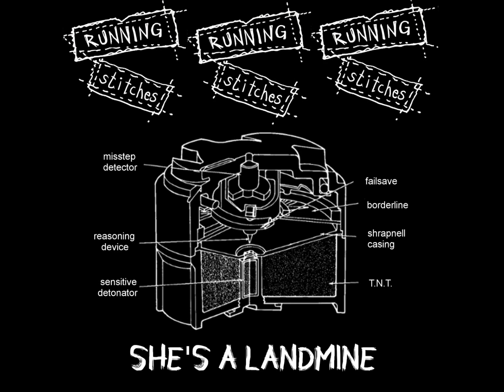RUNNING STITCHES - SHE'S A LANDMINE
Label | Onlineshop | Textildruck | Merchdesign | Booking | Digitaldruck | Siebdruck |